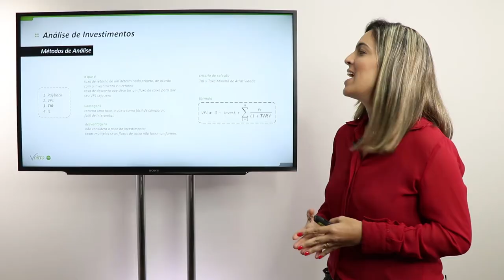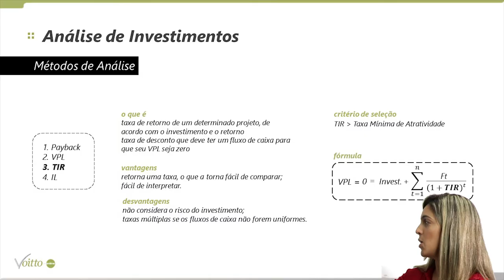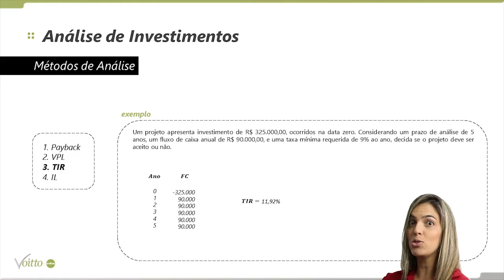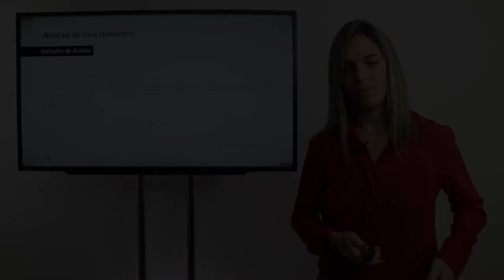COMO CALCULAR A TIR - TAXA INTERNA DE RETORNO?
Mês do Consumidor: ofertas exclusivas com descontos de até 80%, além de bônus exclusivos, saiba mais Aproveite o Mês do Consumidor aproveitando ofertas exclusivas com descontos de até 80% além de bônus exclusivos, saiba mais Aproveite o Carnavoitto e inscreva-se em 6 cursos gratuitos com certificado, saiba mais Uma forma de avaliar se um projeto ou investimento é rentável é através do cálculo da TIR: Taxa interna de retorno. Aprenda nesse vídeo o que é preciso saber para calcular e esteja preparado(a) para avaliar estrategicamente seu negócio!

📊 Aprenda como desenvolver suas habilidades financeiras para se elevar ao nível executivo! Acesse